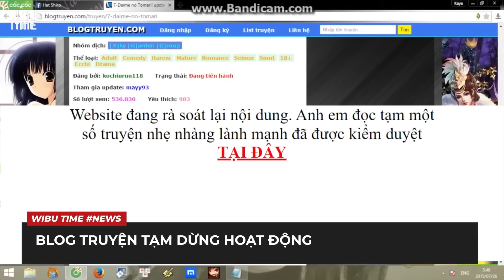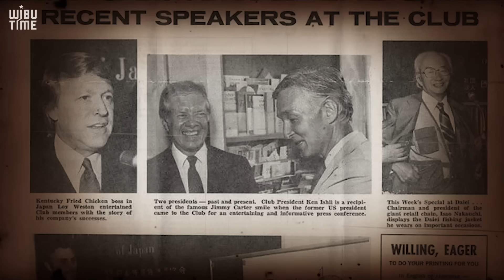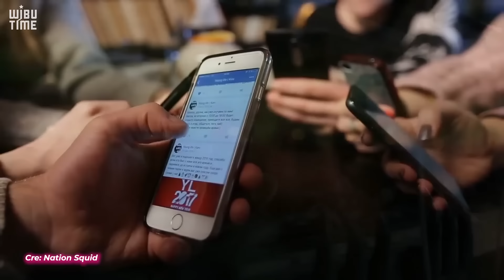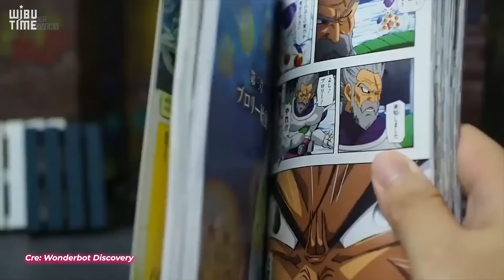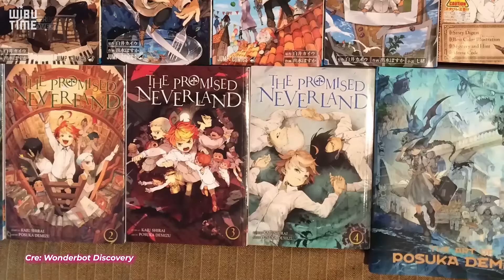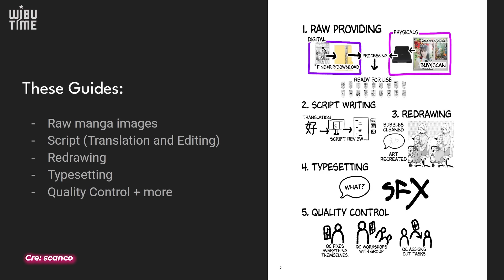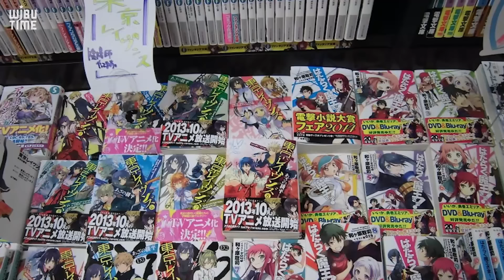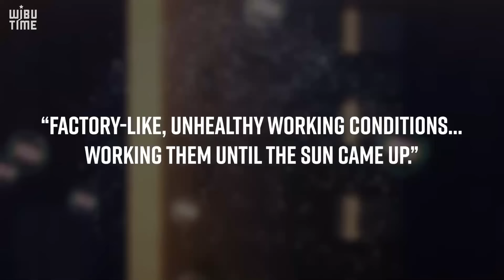FANSUB A.K.A DỊCH LẬU: TẤT CẢ CHÚNG TA ĐỀU PHẠM TỘI???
Có phải tất cả chúng ta đều là tội phạm?